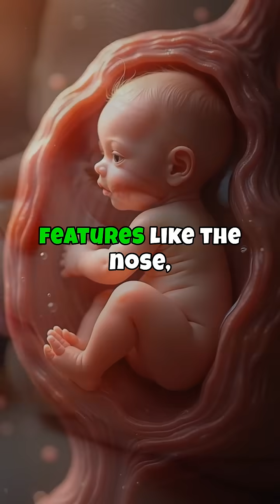The Miraculous Journey: Watch Fetal Development Unfold From Conception to Birth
Experience the awe-inspiring journey of pregnancy through our latest video, where we explore the miraculous development of a new life. From conception to a rapidly forming fetus, see how a cluster of cells transforms within the first trimester. Discover the magic of the second trimester as facial features like the nose, mouth, and eyes become distinct, while the brain begins regulating bodily functions. In the final trimester, witness the rapid weight gain and lung maturation, preparing the little one for the world. This extraordinary process highlights the complexity and wonder of human development.